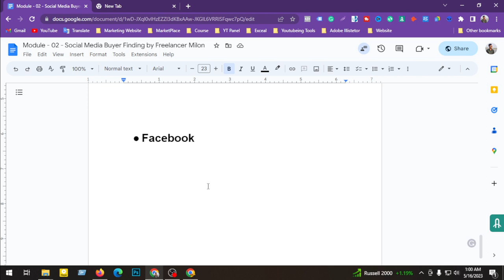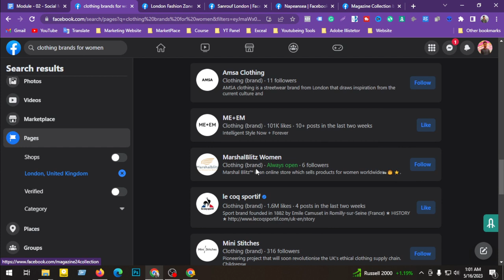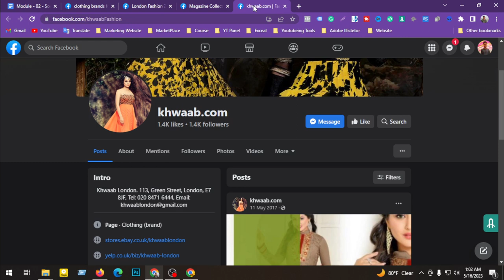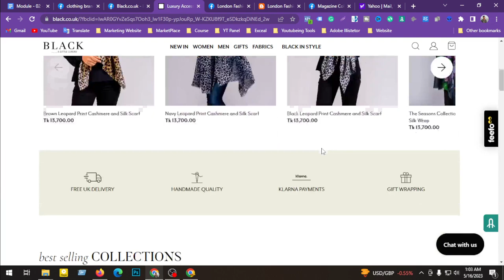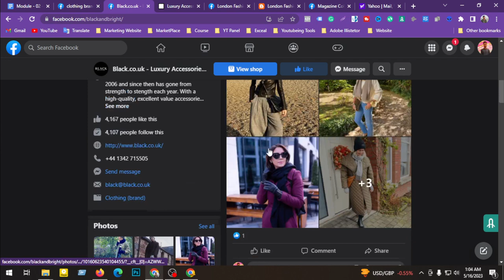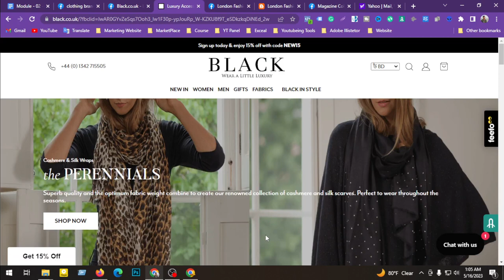Facebook Buyer Founding